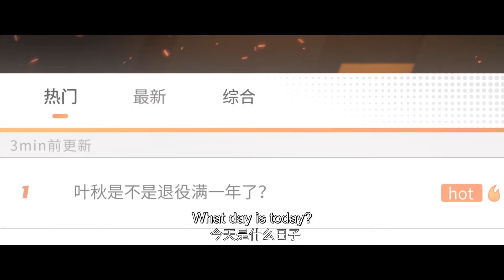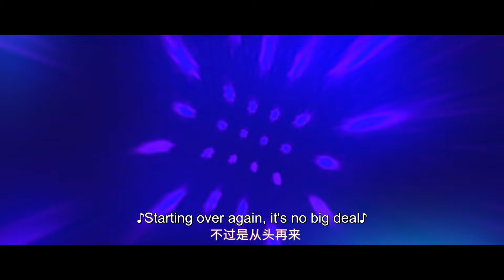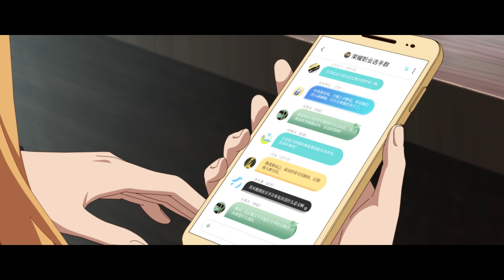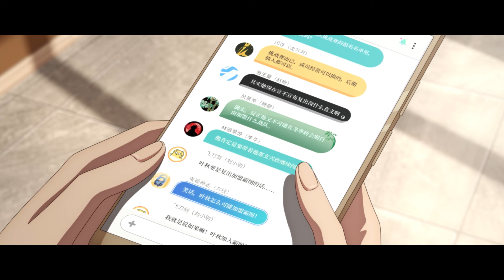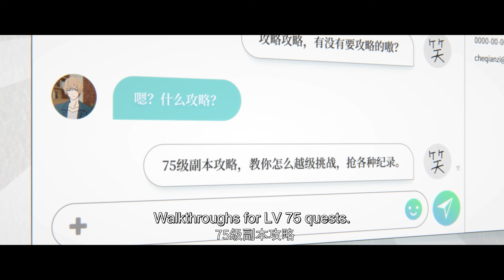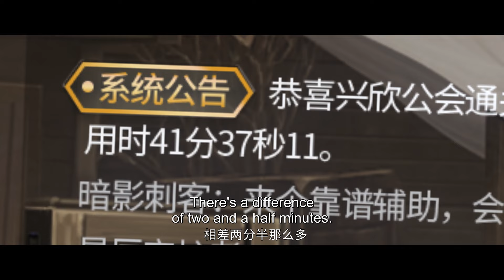🎉全职高手第三季EP37-p1 | 興欣戰隊再納入一員猛將！曾經的大佬重出江湖！ The King's Avatar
提前看！全職高手EP37-1  興欣戰隊再納入一員猛將！曾經的大佬重出江湖！更多精彩一起來看吧！
每日更新精彩动画内容
你想看的这都有！❤

更多精彩
🎉全职高手第三季EP37-p2 | 晚宴被挑釁！葉秋教紈絝弟子做人，不就是彈琴？ The King's Avatar

🎉全职高手第三季EP37-p3 | 我的隊員竟是隱藏富豪千金？！大小姐小唐放棄音樂，選擇電競是因為... The King's Avatar

🌠斗破苍穹年番 EP104 | 蕭炎三色火蓮炸廢鳳清兒，雷尊者驚呆！生吞古凰精血險爆體身亡，嚇壞風尊者！

🌠蕭炎三年之約大戰雲山！炸毀整個雲嵐宗！| 鬥破蒼穹 | Battle Through The Heavens

🔮新番上线！【武动乾坤4】1-10合集抢先看！血靈傀的殺傷力可不是開玩笑的！還好林動機智用吞噬之力封印了它!丨武動乾坤S4丨MartialUniverse

🌠全网最新最全斗破苍穹年番EP1-78大合集！蕭炎橫掃雲嵐宗成功復仇！魂殿暗借小醫仙之手，命毒宗圍剿蕭炎。蕭炎三色異火消滅一切！斗破苍穹年番2 | Battle Through The Heavens

【全職高手】网游荣耀中被誉为教科书级别的顶尖高手叶修，因为种种原因遭到俱乐部的驱逐，离开职业圈的他寄身于一家网吧成了一个小小的网管，但是，拥有十年游戏经验的他，在荣耀新开的第十区重新投入了游戏，带着对往昔的回忆，和一把未完成的自制武器，开始了重返巅峰之路。